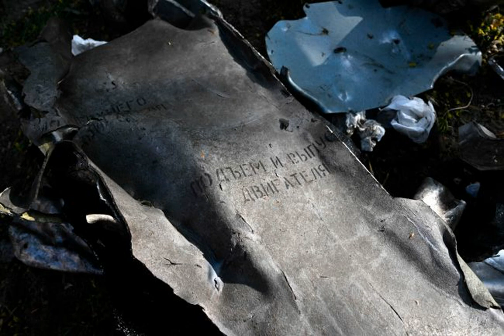Россияне ночью снова ударили по Очакову: ракета попала в дом (фото).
Николаевскаяобласть Обстріл вибухи В ночь на четверг, 22 декабря, российские солдаты снова обстреляли Очаков Николаевской области. На этот раз был нанесен ракетный удар. Об этом сообщает РБК-Украина со ссылкой на Telegram начальника Нацполиции в Николаевской области Сергея Шайхета. "Ночью снова произошли обстрелы г. Очаков, на этот раз ракетами, предварительно "Оникс", снова по гражданскому дому", - рассказал он. В этот раз, по его словам, обошлось без жертв. Напомним, в Кривом Роге в среду, 21 декабря, сообщили о звуках взрывов. Та